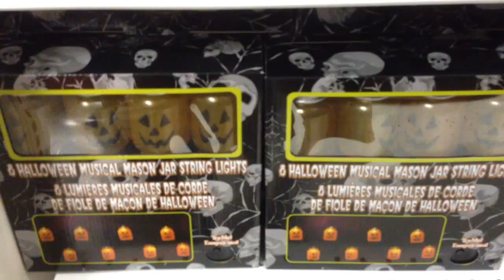Halloween pumpkins, scary, halloween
Halloween music ghosts, ghouls, scary music, scary sound, Halloween lights, skulls